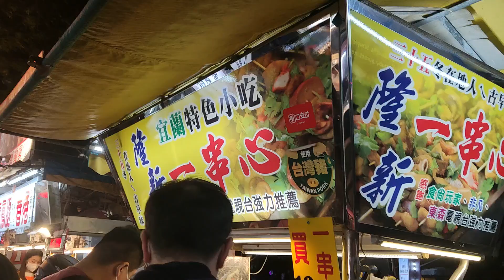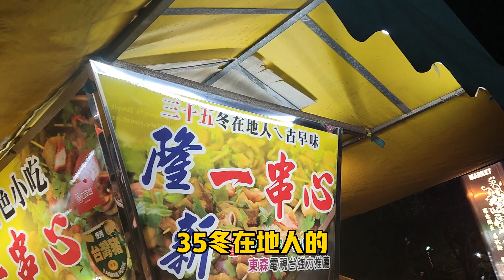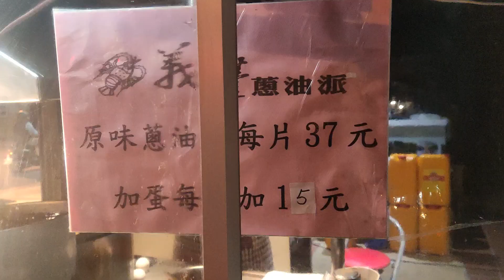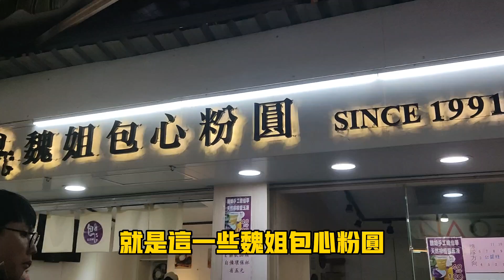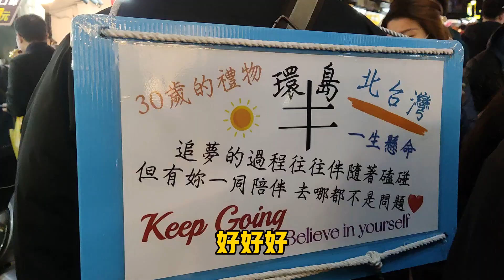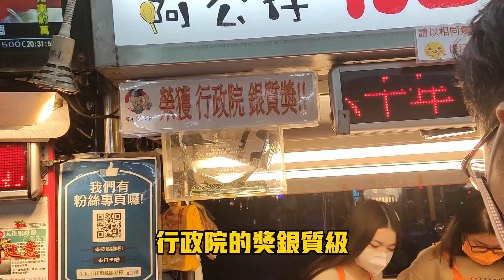【陸妻在台灣】新住民遊台灣，回婆家逛吃宜蘭羅東夜市，偶遇兩位熱血年輕人，向你們學習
年輕真好！好熱血啊

30歲送給自己這樣的禮物

真的值得回憶！

台灣不大，但真的值得走走逛逛

風土人情，收穫滿滿！

🌵堅果樂園
真正低溫烘焙堅果👍🏻
緬甸腰果👍🏻
果乾無榨汁，原汁原味👍🏻
開團日期:3月2號-3月12號
全場一包免運，滿2000加碼贈高藤曬葡萄乾一包

歡迎開槓哦